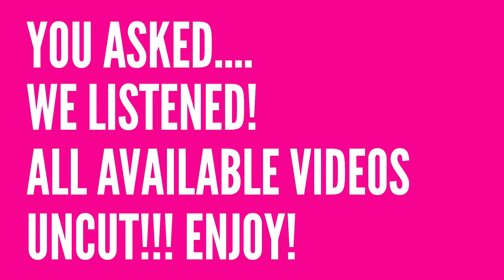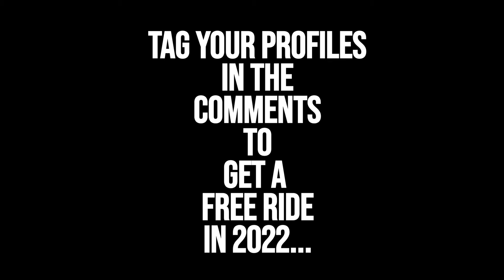Slingshot Ayia Napa Uncut! August 27th Part Twenty.